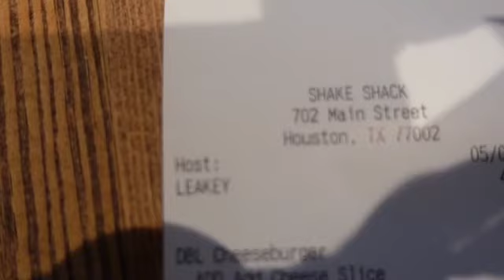A Day In The Life of Leaky Roof Episode 3 📈🪣 (Ballin4peace)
This vlog was special to me because its my first trip moving towards my goals of success.. I appreciate everyone I met on this trip everyone who I connected with .. 2022 is my year and I'm proving who I've been for years .. LEAKY ROOF will be a house hold name mark my words ..